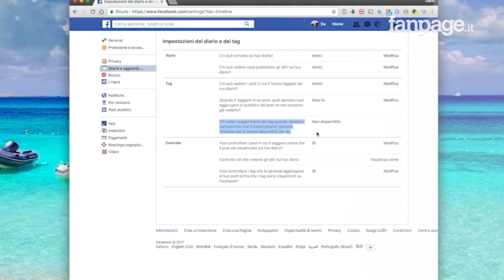Come capire se il riconoscimento facciale di Facebook è attivo sul profilo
Negli ultimi periodi Facebook ha introdotto moltissime novità. La possibilità di pubblicare foto a 360 gradi e GIF direttamente dall'app ufficiale della piattaforma sono solo un esempio di come gli sviluppatori del social network stanno lavorando per migliorare e rendere la piattaforma più "centralizzata" e dinamica, introducendo alcune funzioni Facebook molto interessanti.

Ma le novità di Facebook non riguardano solo la parte "ludica" del social network: è degli ultimi giorni la notizia che gli sviluppatori di Zuck abbiano realizzato un sistema di riconoscimento delle foto, con il quale la piattaforma analizzerà automaticamente tutte le immagini pubblicate dagli utenti e li avvertirà nel caso in cui qualcuno le pubblichi senza il loro permesso. Si tratta di una tecnologia molto simile a quella presente sugli smartphone di ultima generazione, animati dall'intelligenza artificiale, che è in grado di riconoscere le differenze e le similitudini tra ogni scatto pubblicato online su Facebook.

Ad oggi gli utenti che possono già utilizzare il riconoscimento facciale di Facebook sono pochi: il social network sta rilasciando questa novità Facebook molto lentamente e in questa video guida vi mostrerò come capre se il riconoscimento facciale di Facebook è attivo sul vostro profilo e - nel caso in cui lo fosse - come attivare la funzione.